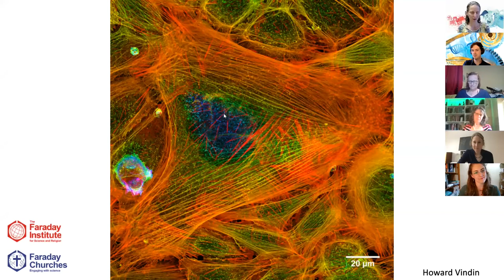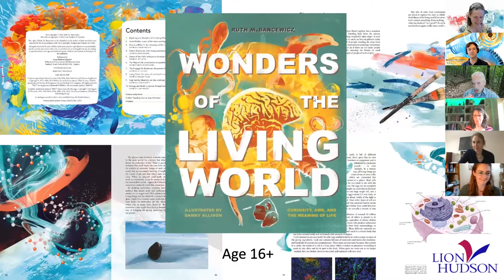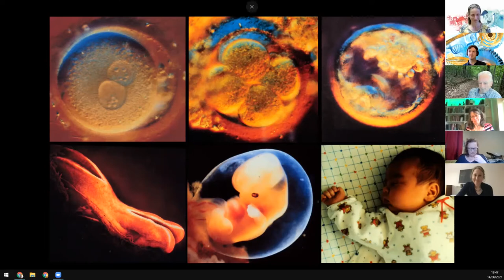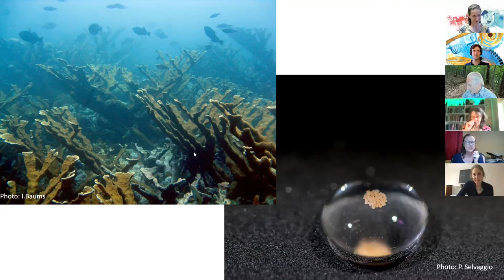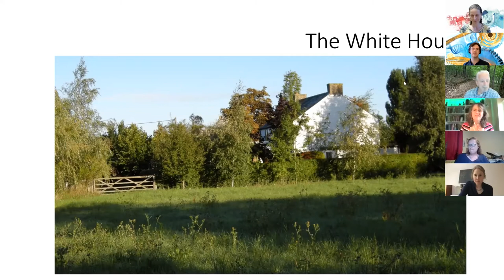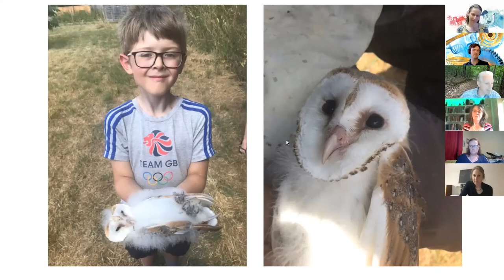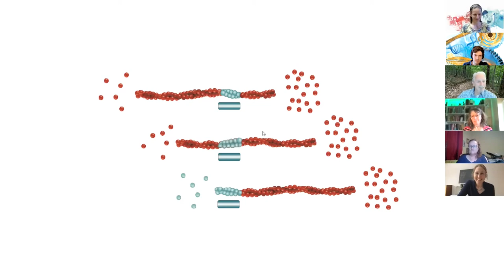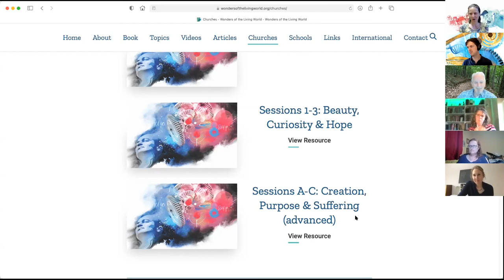Wonders of the Living World Online Launch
The living world is beautiful, intricate, and highly ordered. Organisms flourish across virtually every location on earth, and biological scientists are constantly discovering more about them. These findings spark awe in those who study the natural world, and also raise questions about the meaning of what we see. What’s so special about life? Why are we here? Where is it all heading?

Speakers:
Dr Ruth M. Bancewicz
Cara Parrett
Professor Stephen Freeland
Professor Jeff Hardin
Dr Rhoda Hawkins
Dr Hilary Marlow
Dr Margaret Miller
Professor Jeff Schloss

For more information and to order a copy of the book visit lionhudson.com.